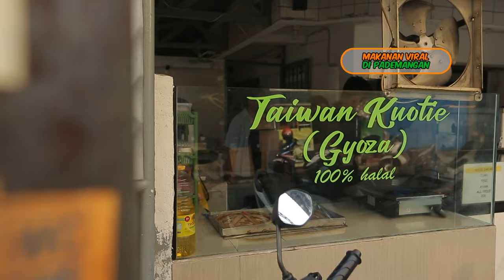Taiwan Kuotie, Banyak Variannya, Kresna Julio Sampai Kehabisan Kata-Kata - NYARI MAKAN